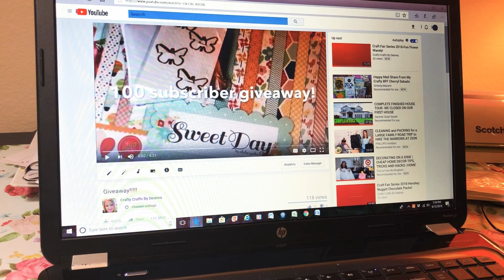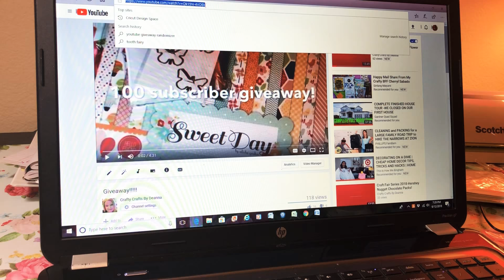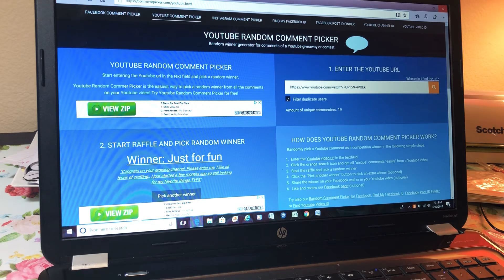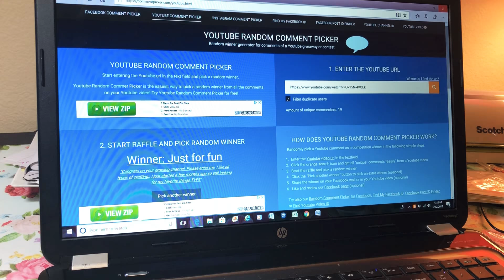100 subscriber giveaway winner announced!